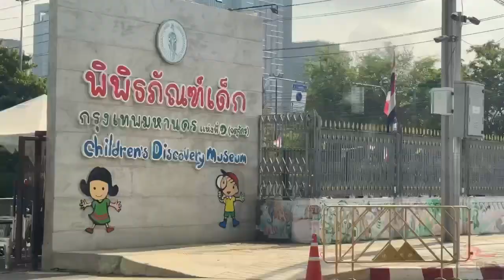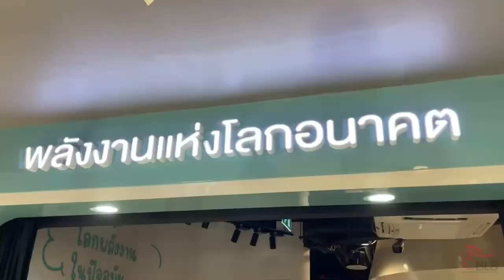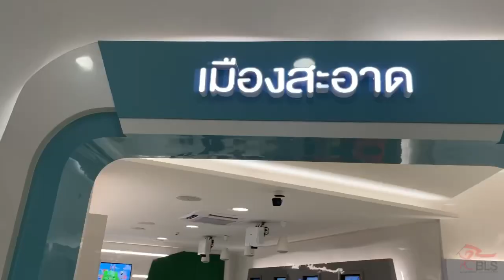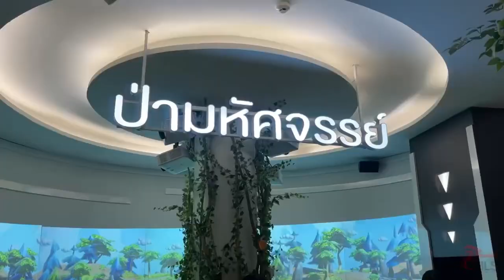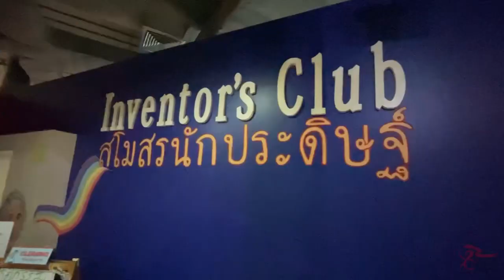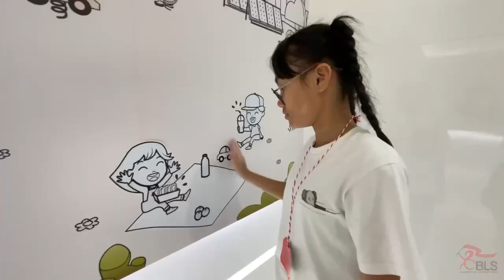BLS ทัศนศึกษา พิพิธภัณฑ์เด็ก กรุงเทพฯ แห่งที่ 1 | 24 April 2024 | Summer Camp